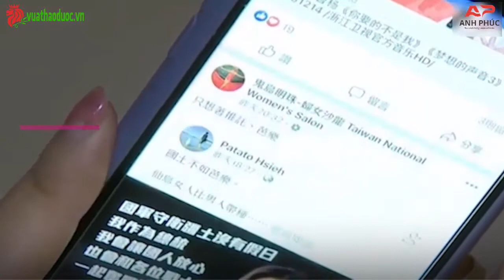5 Bước Đơn Giản Giúp Bạn Chìm Vào Giấc Ngủ Ngay Sau 5 Phút | vuathaoduoc.vn | spadongy.vn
🚩 TRAO CHẤT LƯỢNG, NHẬN NIỀM TIN